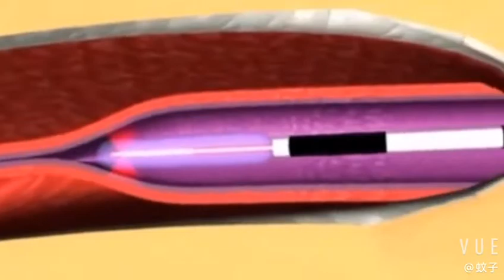EVLT Varicose Veins Cure Laser Machine 30w NIW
Advantage of this EVLT diode laser:

1) 1470nm wavelengths more professional and effective for Endovenous Laser Treatment.

2) Steady output power guarantees the treatment result consistency and security.

3) Three working modes, CW Pulse, Pulse and Continue, guarantee more comfort and obvious results. The most Modes in the markets.

4)  Patented handle provides good epidermis protection.

5) Top equipped spare parts provide long lifetime and steady treatment results.

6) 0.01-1s (stepping 0.05s) second duration, painless and comfortable.

7) If you have more request, please tel us our teams of engineers will try our best to help you.

Endovenous Laser Treatment :
(EVLT) for Varicose Veins.

Endovenous Laser Treatment (EVLT)is a procedure that uses laser heat to treat varicose veins.
Varicose veins are swollen and enlarged veins. They occur most often in thelegs. Varicose veins can develop when valves in your veins become damaged. This causes problems
with blood flow. Over time, too much blood collects in the veins. The veins may bulge, twist and stand out under your skin. They can also cause symptoms such as aching, cramping, or swelling in your legs.

Treated part of veins.

During EVLT, heat created using
a laser is sent into the vein through
a thin, flexible tube (catheter). This closes off blood flow in the main
problem vein.
Laser Catheter Varicose Vein

The treatment takes 45 to 60 minutes.
The entire treatment (including time to prepare and recover) takes about 1 to
3 hours. Patient can go home the same day.

For The Treatment:
Patient lies down on a hospital/clinic  bed. An imaging method, such as ultrasound, is used to guide the procedure. The leg to be treated is injected with numbing medicine.
Once the leg is numb, a needle makes a small hole (puncture) in the vein tobe
treated. The catheter containing the laser heat source is inserted into the vein. More numbing medicine may be injected around the vein.

Once the catheter is in the right position, it's then slowly drawn backward. As the catheter sends out heat, the vein is closed off.

In some cases, other side branch varicose veins may be removed or tied off through several small cuts (incisions). When the treatment is done, the catheter is removed. Pressure is applied to the
insertion site to stop any bleeding. An elastic compression stocking ora bandage may then be put on yourleg.

Importers Exporters Traders Wholesalers Dealers Distributers Manufacturers JobWorkers

NIW Surgicals
PRESENT
New India Works
Mumbai-India

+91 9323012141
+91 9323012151